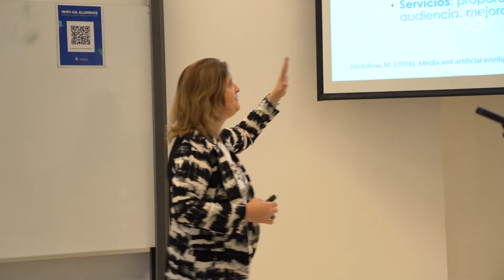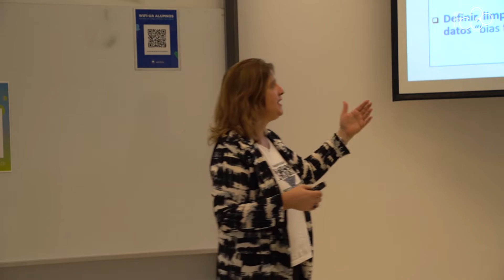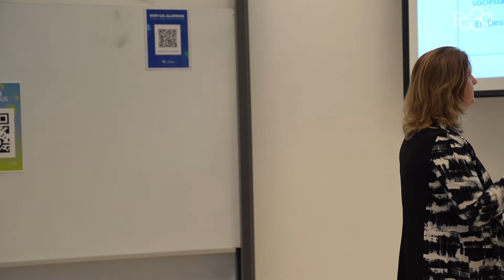𝗢𝗽𝗲𝗻 𝗖𝗮𝗺𝗽𝘂𝘀. Desafíos de la inteligencia artificial para los negocios de contenido.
🚀 El evento profesional de vanguardia del diseño y la comunicación.

💡 Ethel Pis Diez es profesora de @fcomaustral y @EPCAustral y creadora del Media Management Lab (MML) de la Universidad Austral, una comunidad de profesionales y académicos interesados en la gestión de negocios de contenido y la disrupción tecnológica.

Los contenidos vertidos en esta conferencia son fruto de la reflexión y experiencia del ponente. No necesariamente representan el pensamiento y la opinión de la Universidad Austral.